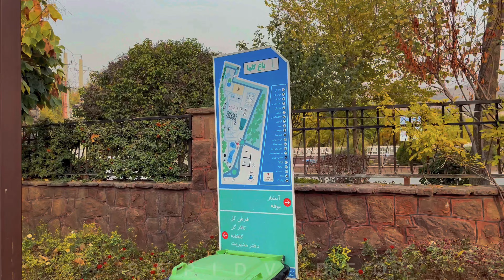IRAN,KARAJ,FLOWER GARDEN | Atumn Walk in the Flower garden | Real sounds ASMR | 4K Video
Karaj Flowers Garden is located at the end of Shahid Chamran Park and hosts the tulips Flower Festival every year from late April to early May. Karaj Flower Garden with an area of 40 hectares is the largest park in Alborz province, west of Tehran. Chamran Flower Garden starts from the middle of a boulevard in the main entrance of Karaj city and extends to the Kelak hills and the entrance of Chalous Road.

More than 300 plant species are available in Karaj Flowers Garden such as Large-flowered tickseed, Carnation, Ivory Silk Tree Lilac, Juda-tress, Trumpetbushes, and etc.

Karaj Chamran Flowers Park or Garden has various other sections such as various bird species, waterfalls, pavilions, and restaurants.

I suggest using headphones while watching this video to hear the sounds with higher quality.